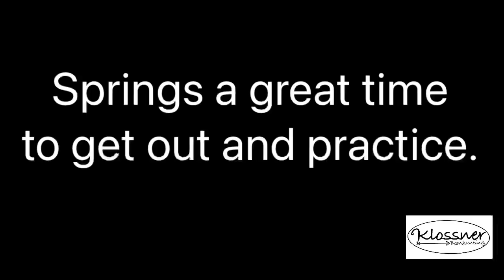Spring 3D Archery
The Klossner bowhunting crew is back out on the 3D course. Enjoying the spring weather while we are constantly practicing for upcoming bow hunts.